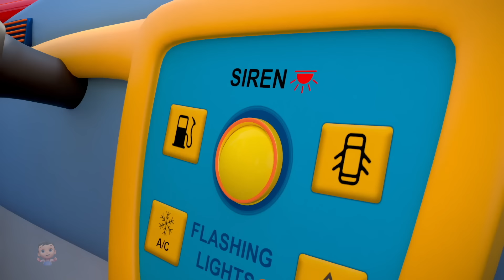Wheels On The Garbage Truck, Vehicle Songs and Fun Preschool Rhymes for Kids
Little Treehouse - Baby Magic is home to various popular karaoke nursery rhymes that educate & entertain toddlers through music & story-telling. They will learn to read with our wonderful collection of animated videos including Baby Shark & many more!